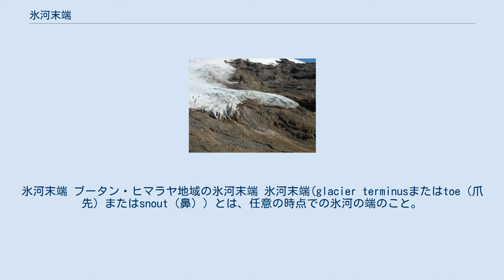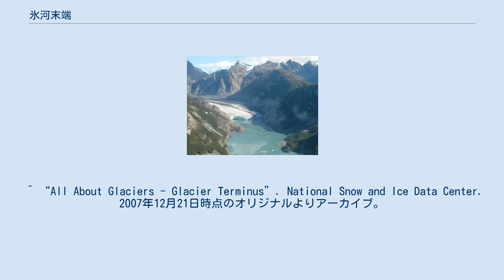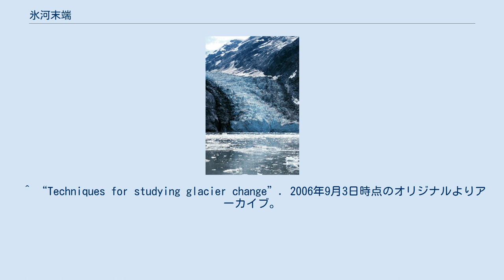氷河末端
氷河末端 ブータン・ヒマラヤ地域の氷河末端 氷河末端(glacier terminusまたはtoe（爪先）またはsnout（鼻）) とは、任意の時点での氷河の端のこと。
氷河はまるで動いていないかのように見えるが、その実、途切れることなく動き続けている。
氷河末端もまた、常に前進ないし後退を続けている。
 多くの場合、氷河末端の位置は氷河質量収支（氷河の涵養域に降る降雪量と消耗域で解ける量との多寡で決まる。）と直結している。
氷河末端の位置は、局地的・地域的な時間経過に伴う気温の変動の影響も受ける。
 氷河末端の位置の変遷を追跡することは、氷河の動きをモニタリングする方法でもある。
氷河末端の位置は、近くの基盤岩に場所を固定して、定期的かつ経時的に計測される。
そしてインターバルをおいて同じ場所から計測された氷河末端の位置の違いが、氷河そのものの変化の記録を示すのである。
同じ場所から違う時に撮影された写真を比べても同様に氷河の変化を追跡・記録できる。
 氷河末端の形状は、様々な要素によって決まる。
氷河が後退している場合は、大抵ゆるい斜面になっている。
理由は、融けていく氷はこのような形になりやすいからである。
しかし、この独特な形状を変える条件は多い。
熱場の存在や、融解やひび割れを引き起こす様々な圧力などである。
これらのフィードバックを受けた結果、氷河は崩れたり、分離したり、他の様々な形態をとったりする。
 ^ “All About Glaciers - Glacier Terminus”. National Snow and Ice Data Center. 2007年12月21日時点のオリジナルよりアーカイブ。
2007年11月25日閲覧。
 ^ “Techniques for studying glacier change”. 2006年9月3日時点のオリジナルよりアーカイブ。
2007年3月21日閲覧。
 ^ “Glossary of Selected Glacier and Related Terminology”. USGS. 2007年11月25日閲覧。